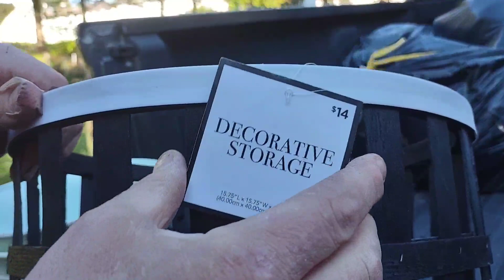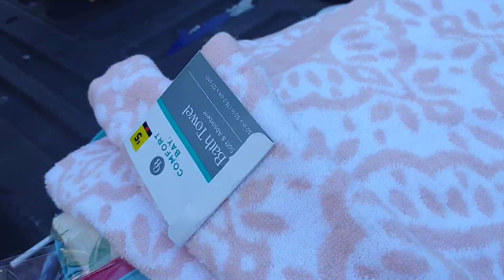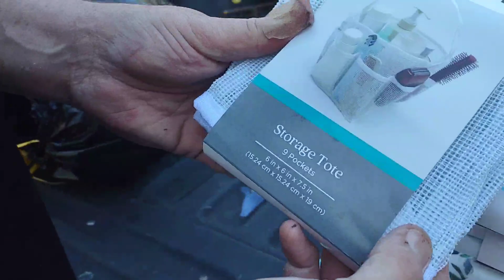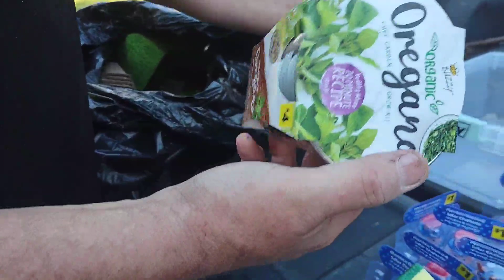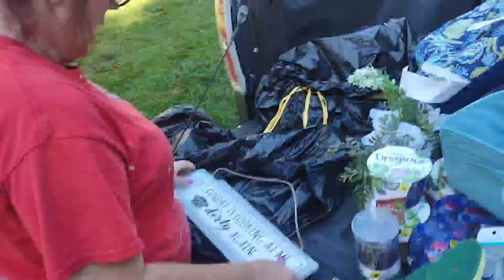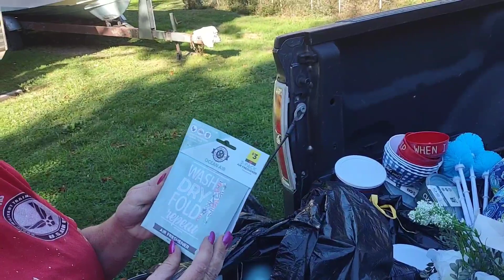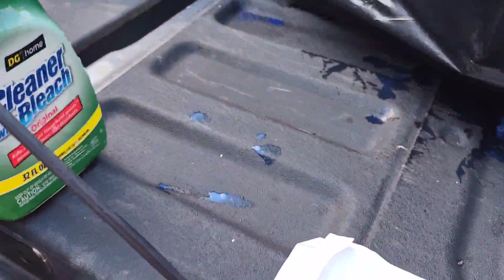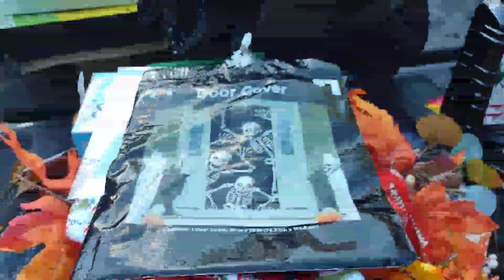DUMPSTER DIVING SUCCESS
Once again we go dumpster diving and now we can bless others by filling blessing boxes around town.

Its so unbelievable to me the items thrown away that are useful and could be given away. We are trying to do our part and save them.